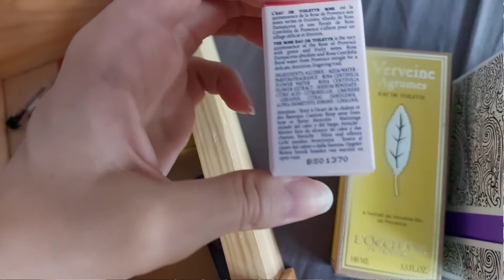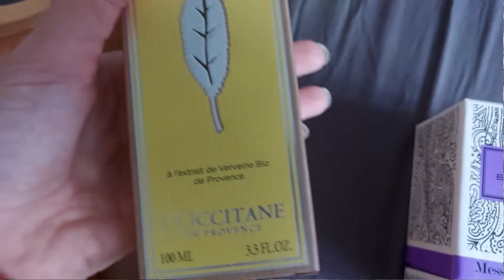Що я придбала з ароматів в першій половині 2022 року?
Інстаграм  @lovelymonster_anna